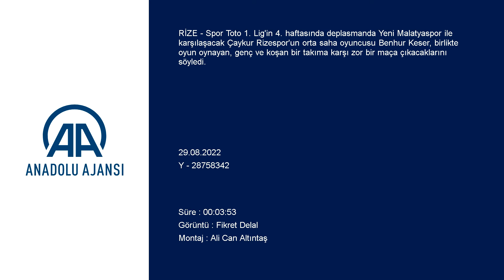Benhur Keser: Kazanmak adına...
GÖRÜNTÜ DÖKÜMÜ :
- Antrenmandan görüntüler
- Orta saha oyuncusu Benhur Keser'in açıklaması
Çaykur Rizesporlu futbolcu Benhur Keser: "Malatyaspor deplasmanı zor olacak"
RİZE (AA) - Spor Toto 1. Lig'in 4. haftasında deplasmanda Yeni Malatyaspor ile karşılaşacak Çaykur Rizespor'un orta saha oyuncusu Benhur Keser, birlikte oyun oynayan, genç ve koşan bir takıma karşı zor bir maça çıkacaklarını söyledi.
Benhur Keser, yeşil-mavili ekibin antrenmanından önce basın mensuplarına yaptığı açıklamada, ligde 3. haftayı maç yapmadan geçirdiklerini, ilk iki karşılaşmada da sahadan beraberlikle ayrılarak istedikleri sonuçları alamadıklarını belirtti.
Gol yollarında yakaladıkları fırsatları değerlendiremediklerini vurgulayan Benhur, "Her türlü çalışmayı yapıyoruz. Lig yeni başladı. İyi mücadele eden, sistemi olan bir takımız. Haftalar geçtikçe daha iyi olacağımızı düşünüyorum." dedi.
Kendi performansından memnun olmadığına değinen Benhur, "Henüz beklenen performansta değilim. İnşallah haftalar geçtikçe daha iyi olacağımı düşünüyorum. Hepimiz daha çok gayret göstermeliyiz. " ifadelerini kullandı.
Spor Toto 1. Lig'in oyun şeklinin çok farklı olduğunu kaydeden Benhur, "Bu takım Süper Lig'den düştü. Oyun sisteminiz ne kadar iyi olsa, oyuncular kağıt üzerinde iyi olsa da mücadele etmezseniz sahadan galip ayrılamazsınız. Bunun iki örneğini yaşadık. İyi mücadele etmemize rağmen demek bazı şeyleri eksik yaptık. Analizlerde hocalarımız gösteriyor, inşallah daha iyi olacağız." şeklinde konuştu.
Ligin 4. haftasında Yeni Malatyaspor'a konuk olacaklarını kaydeden orta alan oyuncusu, sözlerini şöyle tamamladı:
"Bu haftayı bay geçtik. İlk iki haftayı unuttuk. Önümüzde Yeni Malatyaspor maçı var. Haftalık yaşayamayız. Malatyaspor deplasmanı zor olacak. Birlikte oyun oynuyorlar. Genç ve koşan bir takım. Bize de farklı bir baskı ile oynayacaklar ama biz de kazanmak adına çalışmalarımızı sürdürüyoruz. İnşallah oradan üç puan ile döneriz, dönmemiz lazım."